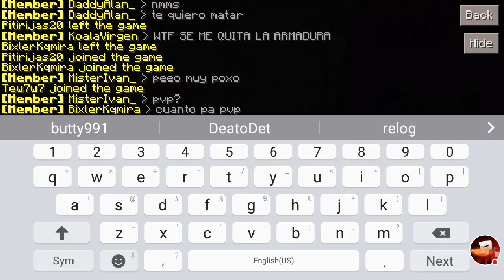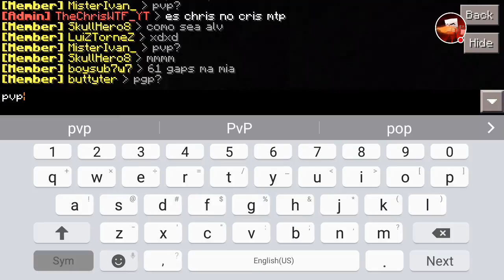My Minecraft: Pocket Edition Stream